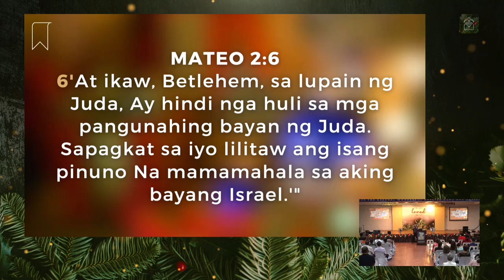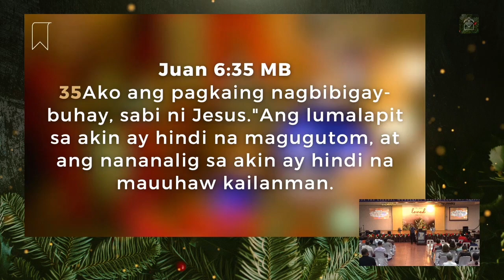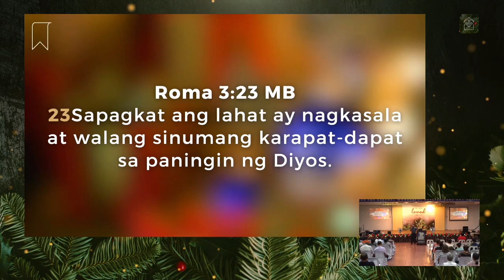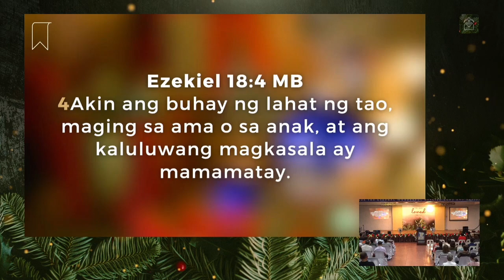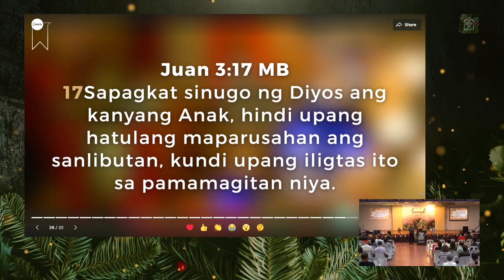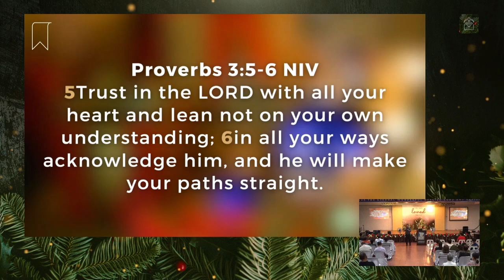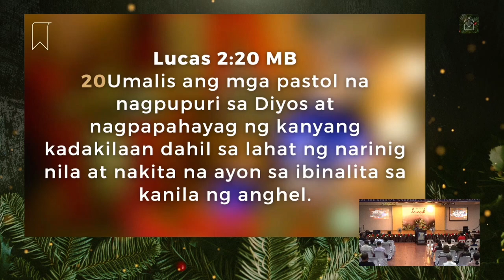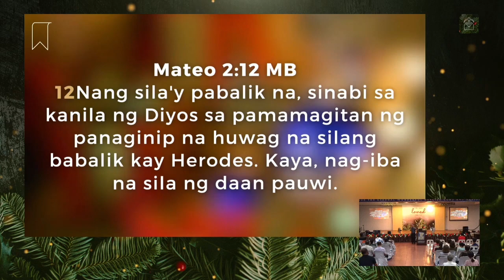Message: Transformation That Christmas Brings (Ptr. Felix Villafranca, Jr.)